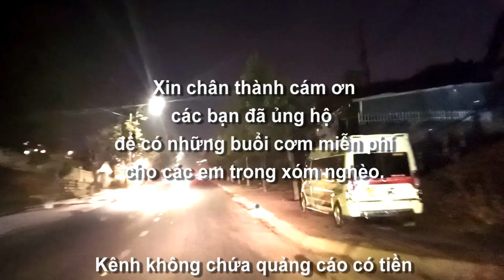Tp Đà Lạt đêm thứ bẩy : Trên đường đi ra chợ đêm Thành phố Đà Lạt vào tối thứ bẩy, Lâm Đồng 16/03/24